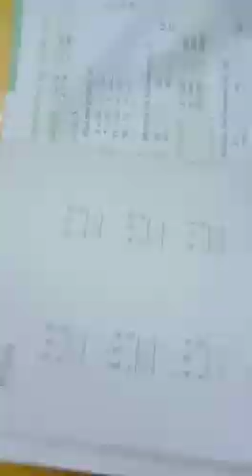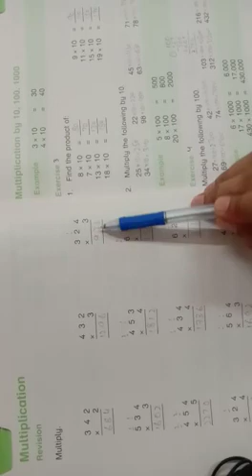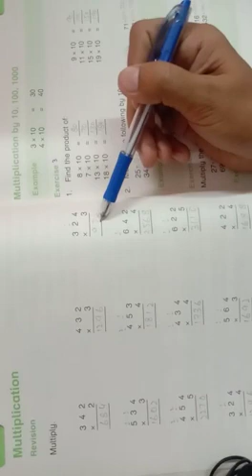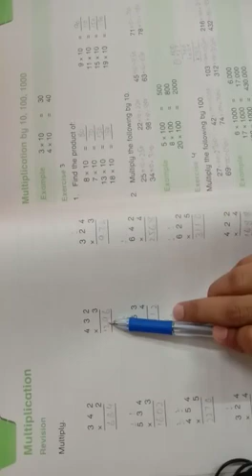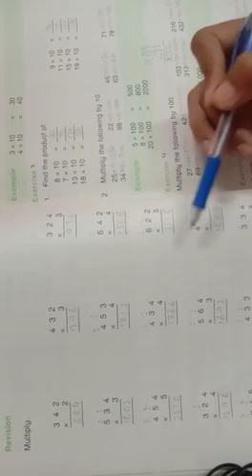Class 4 lecture 3 subject Math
Video from M.Asim.Rana